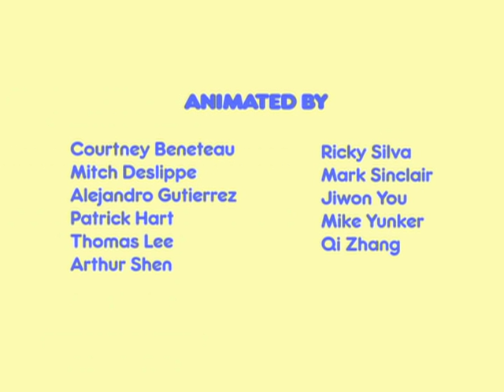Maks i Ruby: Ruby Hula Hoop / Maks i Marsjanie / Prawdziwy kopciuszek Ruby - Ep.48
Louise stara się nauczyć Ruby , jak to zrobić hula hoop , ale Max zabawka " Bugs ! " Wciąż dostaję w drodze. Kiedy jeden z jego błędów zabawka spada w dół z tyłu jej sukni , Ruby końcu odnajduje hula wahnięcia .